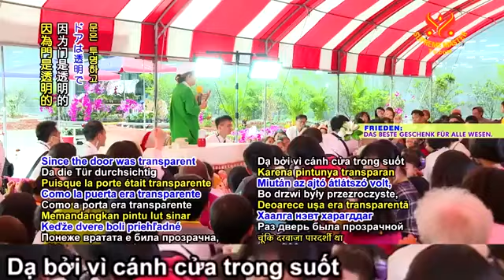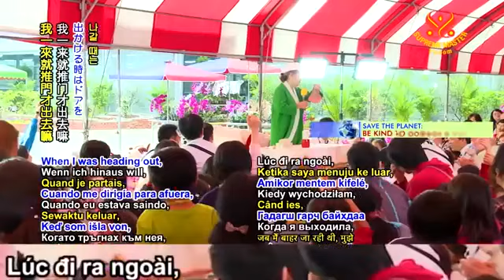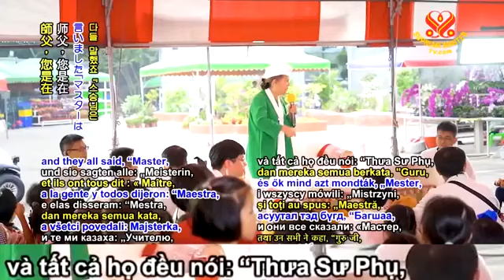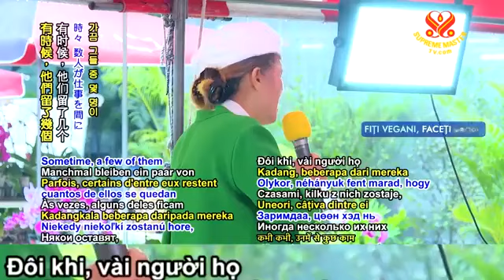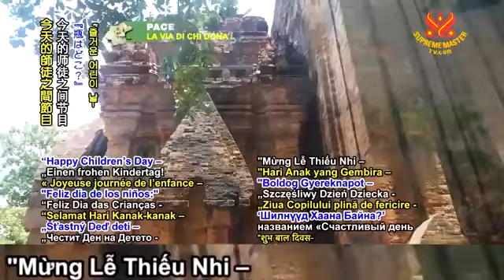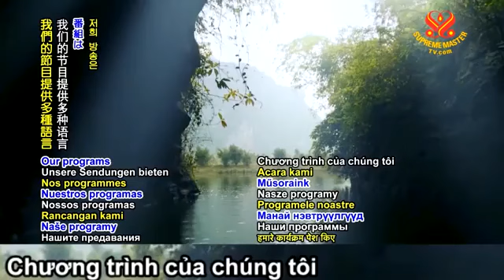( P.2 / 2 ) Mừng Lễ Thiếu Nhi Mấy Chai Nước Ở Đâu - Thanh Hải Vô Thượng Sư